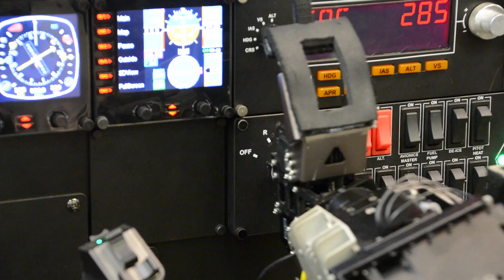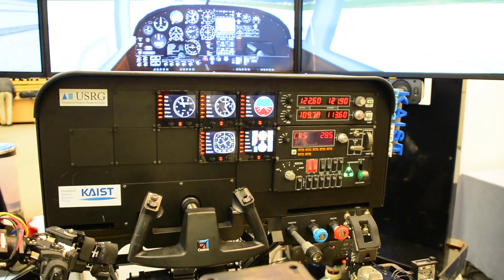PIBOT Can Fly Your Plane from Takeoff to Landing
KAIST's PIBOT can convert an aircraft from manned to unmanned just by sitting in the pilot's seat.